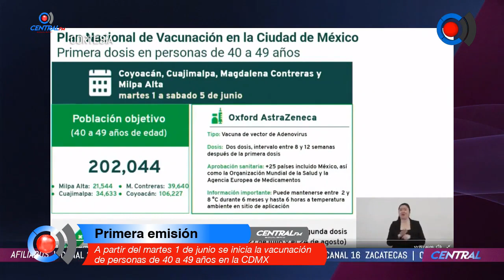A partir del martes 1 de junio se inicia la vacunación de personas de 40 a 49 años en la CDMX